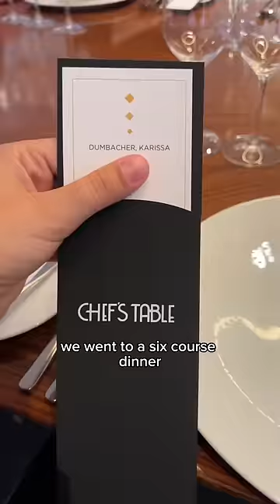Only eating at specialty dining for a full day on a cruise ship!